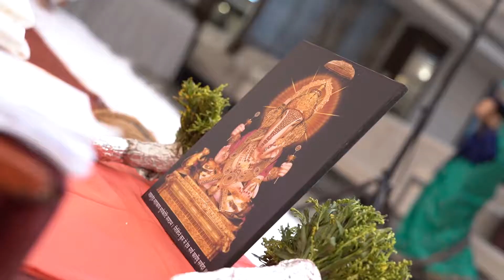Best Wedding Film Suyog and Prajakta @ Thane,Mumbai by Prakash Photo Studio